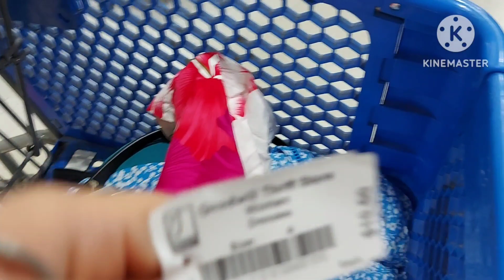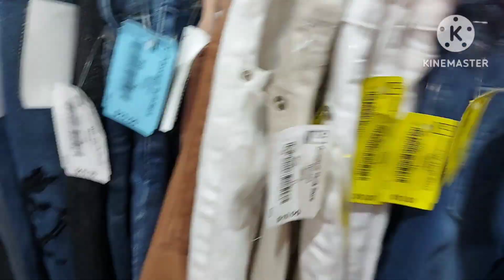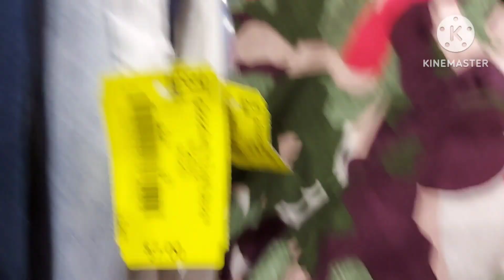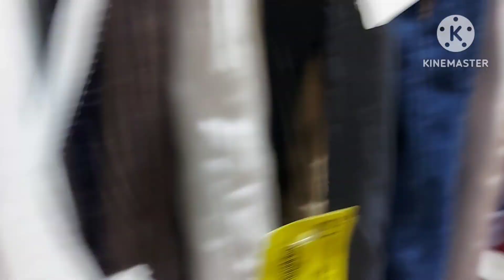Ganito ang Ukay-ukay sa Canada